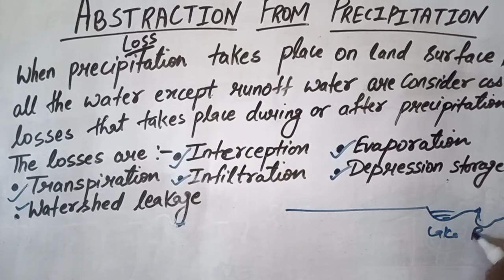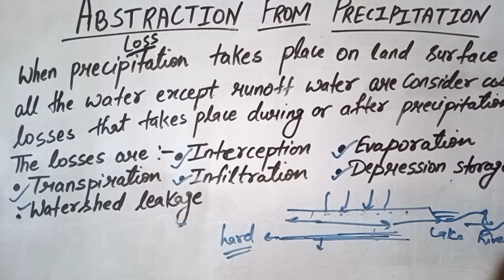Abstraction from Precipitation in Hindi l Hydrology l civil engineering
In this video we are going to learn all concepts related to Abstraction from Precipitation in hydrology for semester exam, which is also very useful for GATE and ESE students .